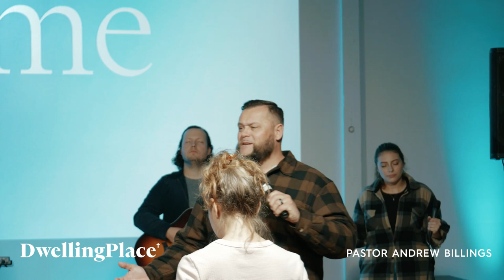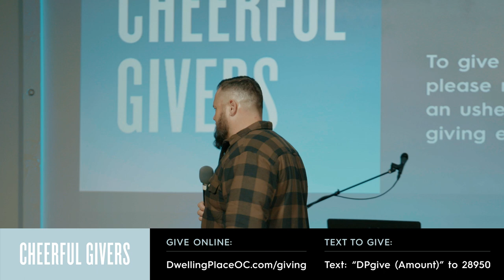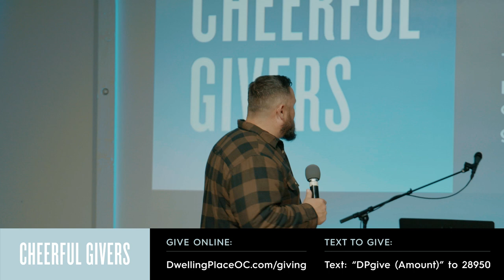Wednesday Nights | Pastor Andrew Billings 11/09/22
Welcome Dwelling Place Family to our New Building! We're so excited you're here! Let's engage with what God is doing together!

🚨PARTNER WITH US FOR OUR NEW BUILDING FUND🚨

Dwellingplaceoc.com/giving

YouTube.com/dwellingplaceoc

Facebook.com/DwellingPlaceOC

Instagram.com/DwellingPlaceOC